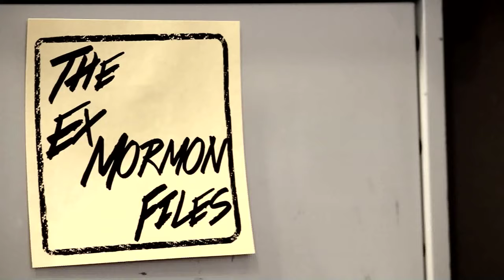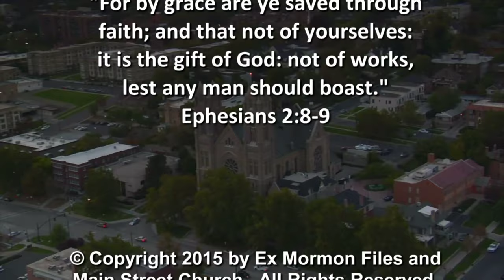Episode 157: Braden Paxson